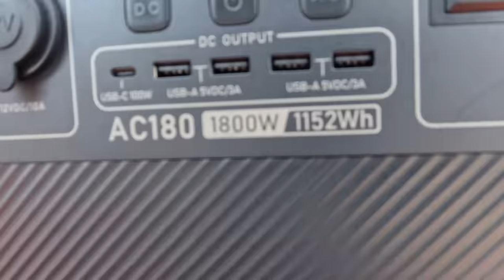美女用货车改一个房车，用起来比真房车还舒服